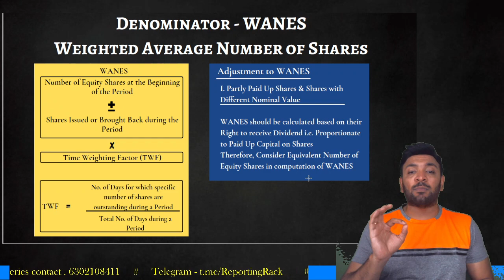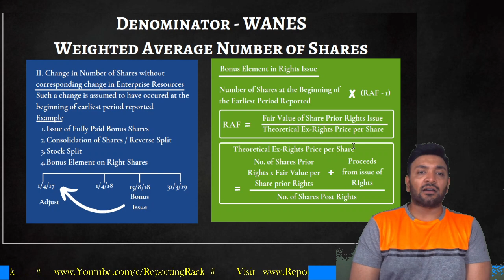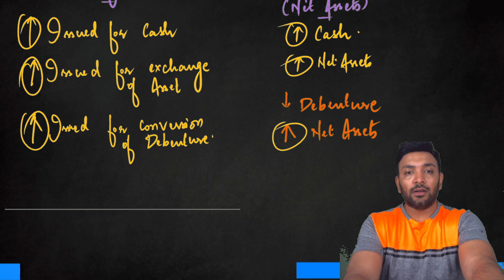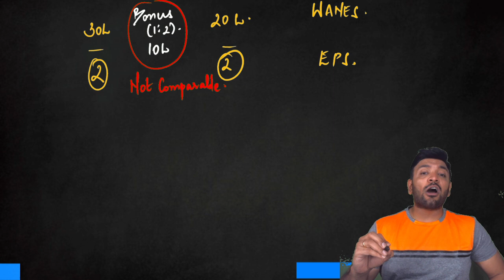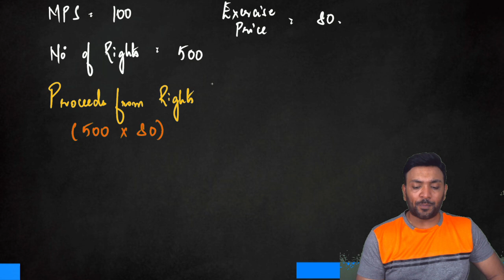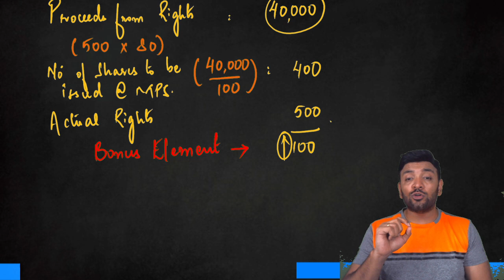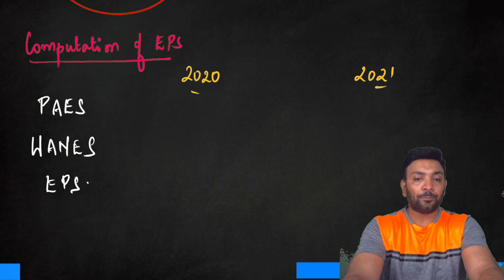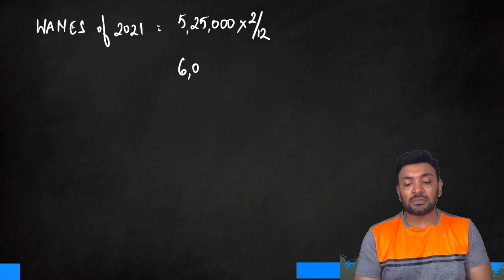IND AS 33 - EPS (Part-II)